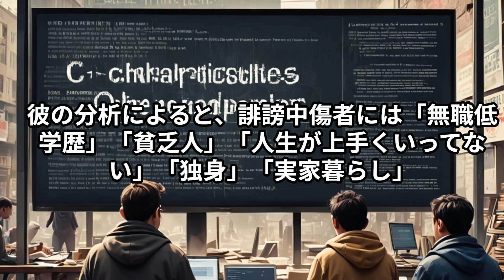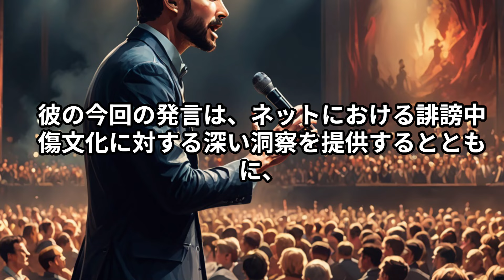へずまりゅう、ネットの暗部を斬る！誹謗中傷者の７つの特徴公開